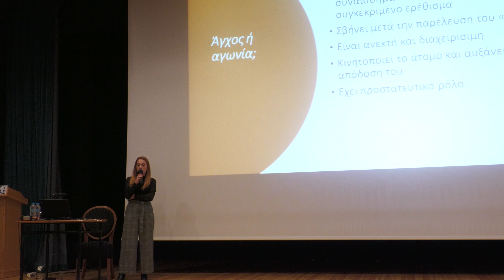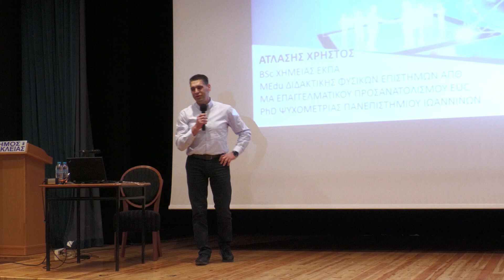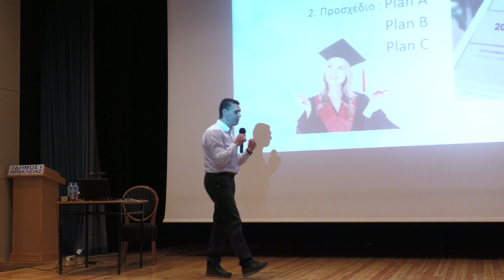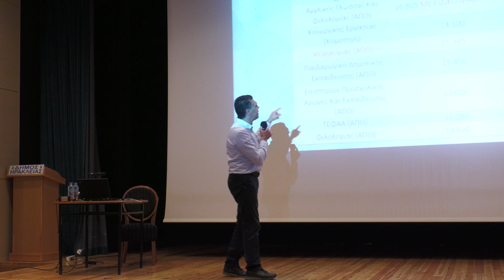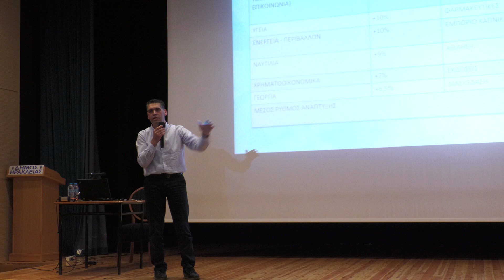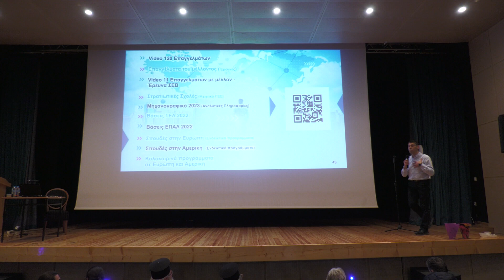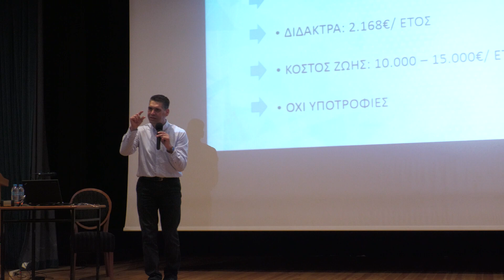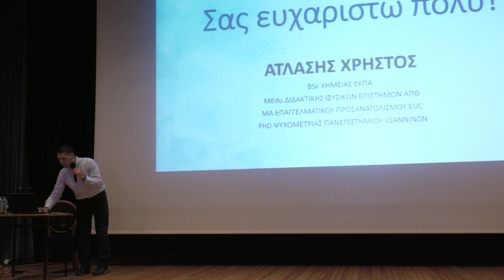Εκδήλωση επαγγελματικού προσανατολισμού "Οι δρόμοι προς το Πανεπιστήμιο"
Ο  Σύλλογος  Γονέων και  Κηδεμόνων ΓΕΛ Ηράκλειας  και  ο  Δήμος  Ηράκλειας  συνδιοργανώνουν  εκδήλωση επαγγελματικού  προσανατολισμού,  τη Κυριακή 27 Νοεμβρίου  2022 και  ώρα 18:00, που  θα  πραγματοποιηθεί  στην  αίθουσα Κεντρικό  στην  Ηράκλεια με  θέμα:

¨Οι  δρόμοι  προς  το  Πανεπιστήμιο¨

Οι  ομιλητές  της  εκδήλωσης  θα  είναι: Ο κ. Χρήστος  Ατλάσης, Σύμβουλος  Επαγγελματικού  Προσανατολισμού  MA, PhD, Χημικός,  BSc, MEdu  Αμερικάνικο Κολλέγιο Ανατόλια Θεσσαλονίκης  και  η  κα Πηνελόπη Μαντζαρίδου  Ψυχολόγος Α.Π.Θ.  ΜSc, Συστημική  Ψυχοθεραπεύτρια.

Τα  θέματα  που  θα  αναπτύξουν  οι  ομιλητές  θα  είναι:

Διαχείριση του άγχους των υποψηφίων
Πανελλήνιες  εξετάσεις  2023
Μηχανογραφικό  2023
Επαγγέλματα του μέλλοντος
Σπουδές στο εξωτερικό με υποτροφία
Έχω  άγχος! Τι να κάνω;
Μια προσέγγιση του άγχους  στην  μαθητική  ζωή  μέσα  από  τη  συστημική  ματιά
Τι  σημαίνει  άγχος;
Πότε  γίνεται μη λειτουργικό;
Κατανόηση  και δράση
Μερικές  συνοπτικές  προτάσεις.